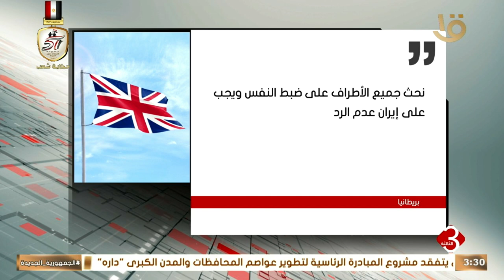إنفوجراف.. عن تصريحات بعض الدول اتجاه الضربة الإسرائيلية على إيران